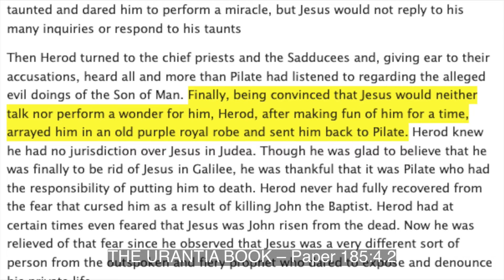Paper 185i Herod Adorns Jesus with an Old Purple Robe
When they brought Jesus before Herod, the tetrarch was startled by his stately appearance and the calm composure of his countenance. For some fifteen minutes Herod asked Jesus questions, but the Master would not answer. Herod taunted and dared him to perform a miracle, but Jesus would not reply to his many inquiries or respond to his taunts

Then Herod turned to the chief priests and the Sadducees and, giving ear to their accusations, heard all and more than Pilate had listened to regarding the alleged evil doings of the Son of Man. Finally, being convinced that Jesus would neither talk nor perform a wonder for him, Herod, after making fun of him for a time, arrayed him in an old purple royal robe and sent him back to Pilate. Herod knew he had no jurisdiction over Jesus in Judea. Though he was glad to believe that he was finally to be rid of Jesus in Galilee, he was thankful that it was Pilate who had the responsibility of putting him to death. Herod never had fully recovered from the fear that cursed him as a result of killing John the Baptist. Herod had at certain times even feared that Jesus was John risen from the dead. Now he was relieved of that fear since he observed that Jesus was a very different sort of person from the outspoken and fiery prophet who dared to expose and denounce his private life.